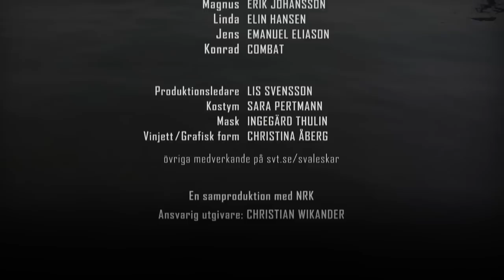Svaleskär Avsnitt 9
Del 9 av 12. Kompisarna tar sig in i Nikki Laudas hus i jakt på bevismaterial. Sara och Krasse åker in till Göteborg för att ta reda på vem Anna egentligen är. Gaston visar Sara vad han har hittat liggandes i vassen. I rollerna: Rebecca Holst, Eric Ericson, Sofia Helin och Anders Nyström.